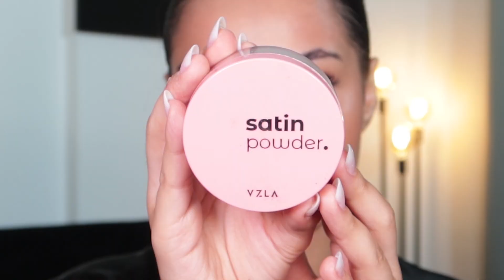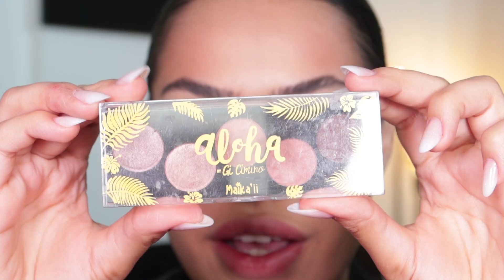Make de NATAL pra ficar no sofá!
PRODUTOS USADOS:

— Tônico facial - Miss Lary
—Vitamina C15 - Payot
—The porefessional lite primer - Benefit
—Real fix - Vizzela
—Under eye corrector cor 30 - Ruby Kisses
—Conceal + repair cor 27C - Beyoung
—Blush líquido soul cor pêssego saudável - Eudora
—Positive light liquid luminizer cor transcend - Rare beauty
—Satin powder 01 - Vizzela
—Blush harmony - Mac
—Pó compacto cor 40 - Linha bruna Tavares
—Paleta de sombras Aloha cor 02 - Maika’ii
—Lápis delineador para olhos à prova d’água cor marrom intenso - Fand
—Glitter fabuloso -  Maika’ii
—Brow up - Vizzela
—Batom power matte cor oh my red - Ruby Kisses
—Mascara de cílios turbo 7.0 ultra resistente - Eudora